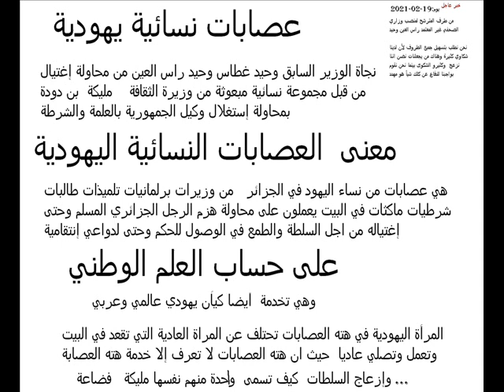عاجل لمجلس امن الدولة عصابات يهودية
نطلب من كل عون أن يحالول إوصال الرسالة العاجلة